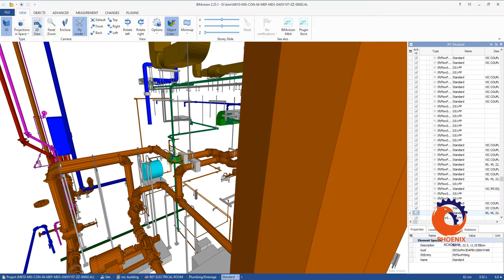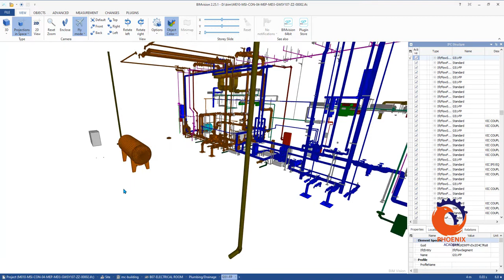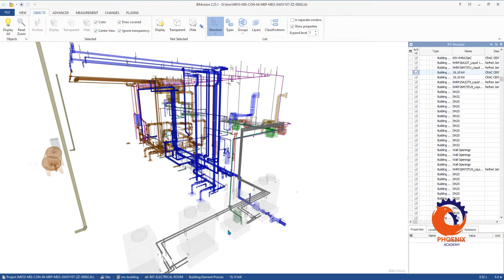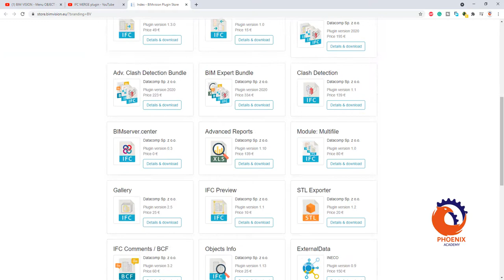BIMvision رؤية ملفات ifc